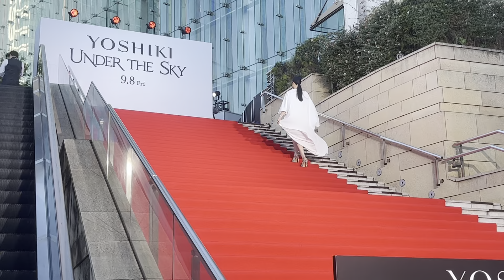アンミカ3